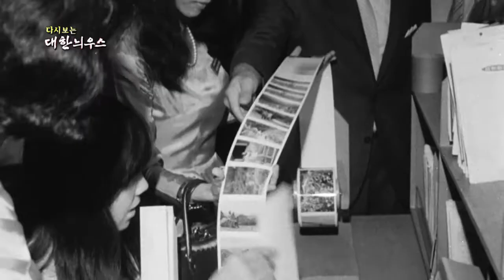1970년 베트남 여성들, 한국 방문 놀라운 표정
사회: 월남 아가씨들의 방한 - 1970년 9월 17일 자료